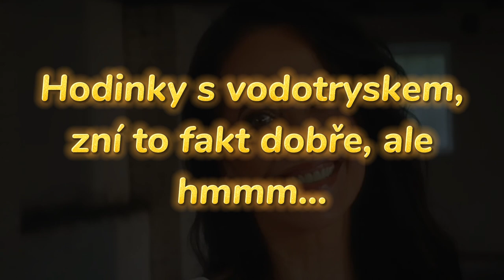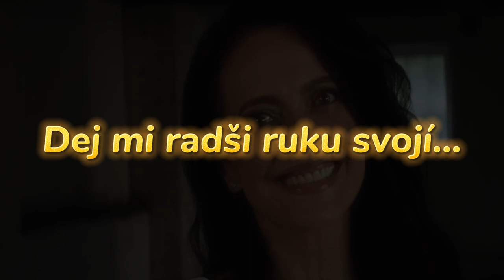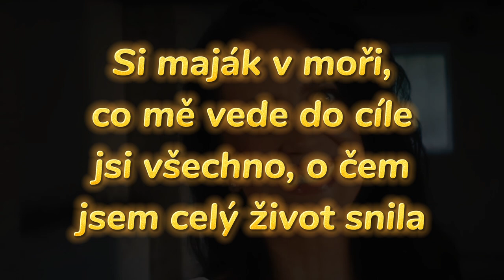Lucie Bílá - děkuju Ti (text video)